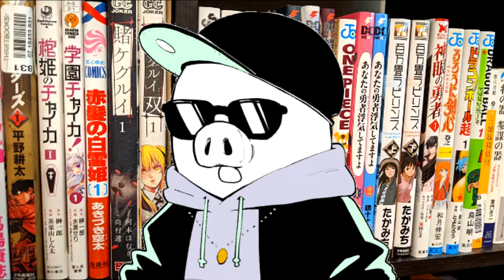Manga in 10 Minutes or Less : Why SHY is the hero manga you've been looking for!! | Ginseng Insomnia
CHANGES FROM ORIGINAL VIDEO : New avatar and as of now the chapter count is up to 154 chapters.

Shy is a Japanese superhero manga series written and illustrated by Bukimi Miki. The series has been serialized in Akita Shoten's shōnen manga magazine Weekly Shōnen Champion since August 2019. As of October 2022, it has been collected into sixteen volumes.

Aj discovers and reviews SHY and tells you whether or not it's even worth your trouble!

Yes it is better than My Hero Academia